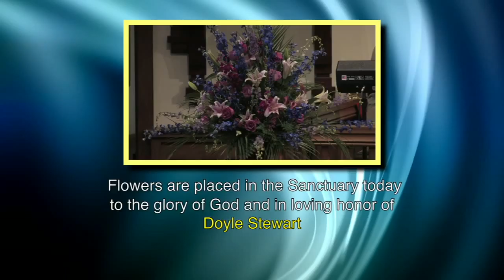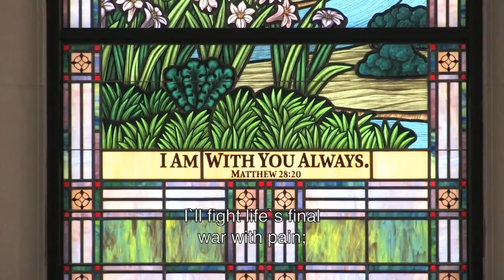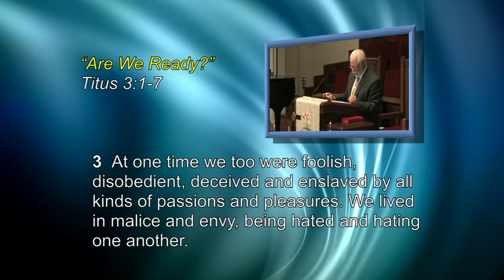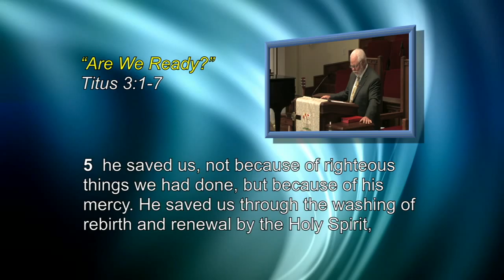04 10 16HD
Are We Ready?
Titus 3:1-7
Rev. Greg Hatfield